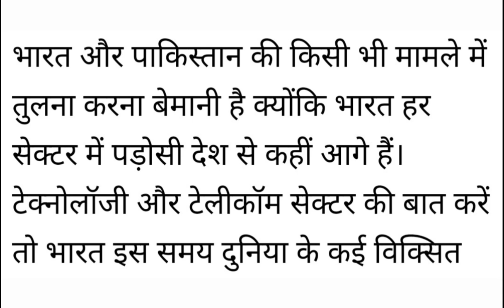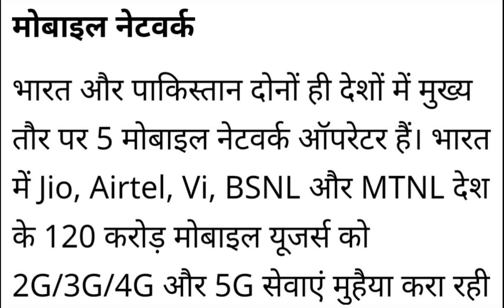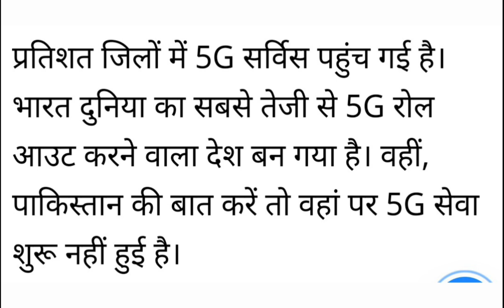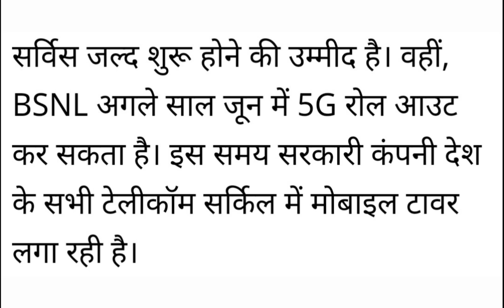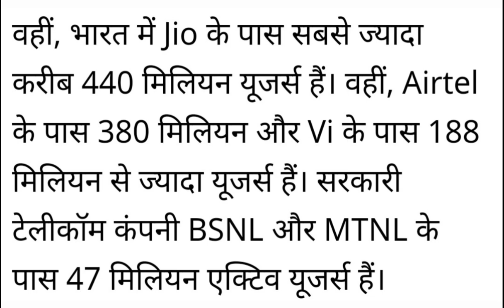4G और 5G कनेक्टिविटी के मामले में भारत से कितना पीछे हैं पाकिस्तान? India VS Pakistan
4G और 5G कनेक्टिविटी के मामले में भारत से कितना पीछे हैं पाकिस्तान? India VS Pakistan